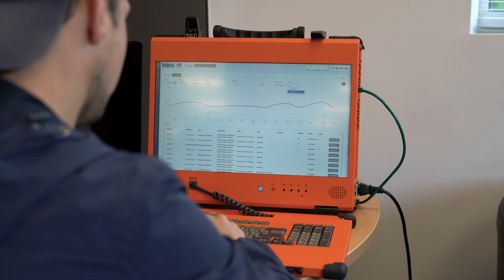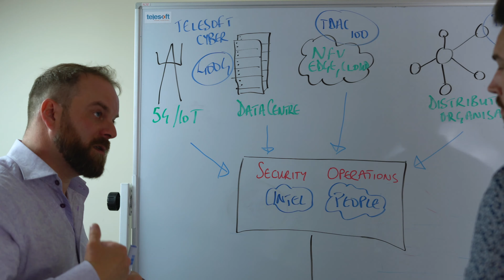Introducing the TDAC 100 - Telesoft Technologies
What are the cybersecurity challenges facing organisations today?  Our CTO, Martin Rudd talks about how Telesoft are mitigating the risks through new tools like the TDAC 100.